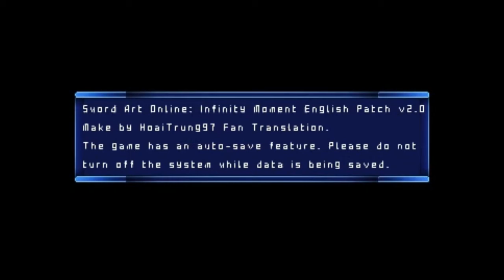FPC UR SAO IM ソードアート・オンライン -インフィニティ・モーメント- Updated English Patched P49 Checking my 4th&Last Sub Save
FPC UR SAO IM ソードアート・オンライン -インフィニティ・モーメント- Updated English Patched Part 49 Checking my 4th and Last Sub Save

Like always, time to check my Sub Save as the start with this being my 4th one.

The next set of uploads will include how to unlock the Attack, Defense, and Buff Costume like I stated before and won't be using the new Textures so I hope there will be less lag. Also lowered the recording quality since some say the quality improved from my past upload in my channel's latest poll.

The next set will be exactly 15 with a total size of 22.9GB which should do until 01/09/2021 with my usual one day per upload goal.